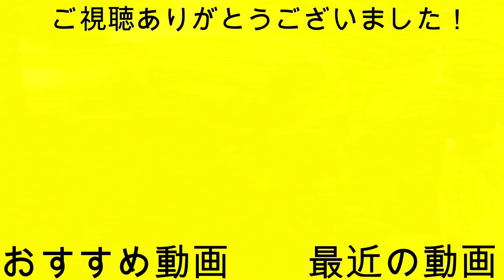どっちが強い？【マイクラ】【ゆっくり実況】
カーテューンキャットと不死身の爬虫類、どっちが強いかな？気軽にコメントしてね。